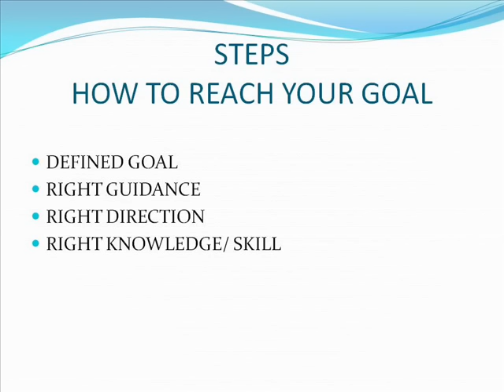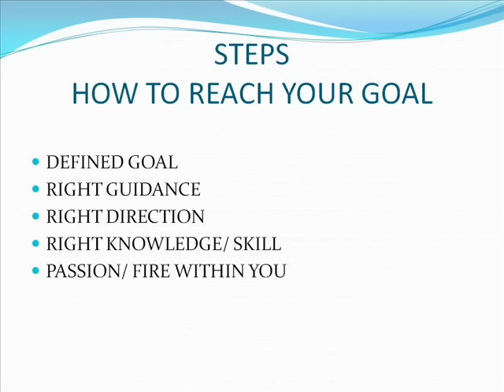How to Achieve your Goal- By Mrs. Sanmeet Kaur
This video is specially for those who wants to achieve their goals . Would suggest to  follow tips mentioned in this video  as will definitely help you to reach your Final Goal.